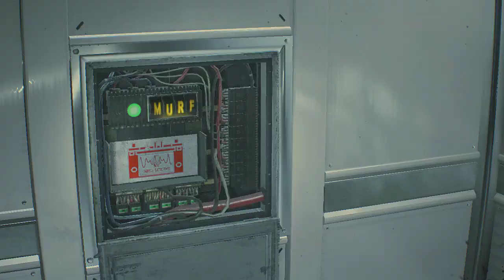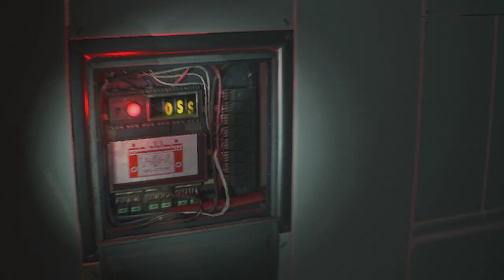RESIDENT EVIL 2 REMAKE Gameplay Walkthrough Part 14/ INTRO /JAPANIES LANGAUGE / ENGLISH SUB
* I want your love and support in the form of likes and subscribers.😋

Remake Resident Evil 2 (RE2) Gameplay Walkthrough Part 1 includes a Review, Claire Story Gameplay and Campaign Main Mission 1 for PS4 Pro, Xbox One X and PC. My Resident Evil 2 Remake Gameplay Walkthrough will feature the Full Game Story Campaign.